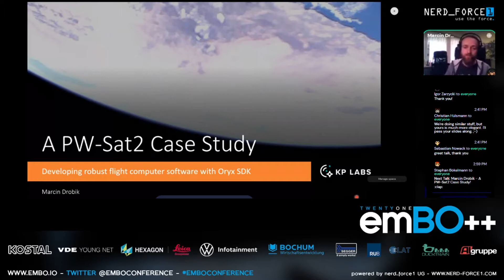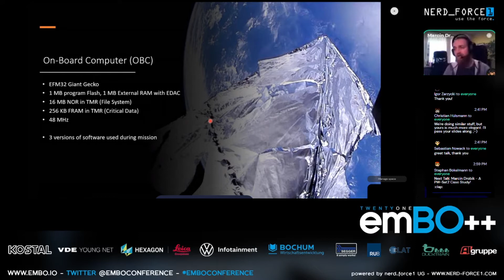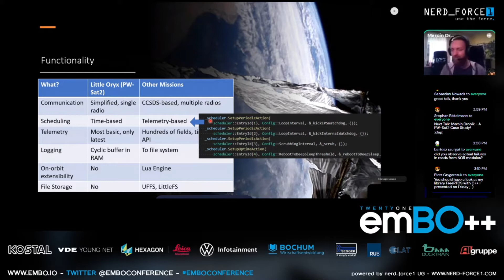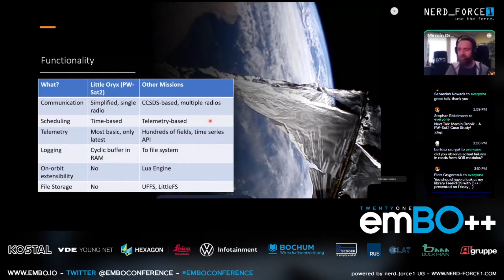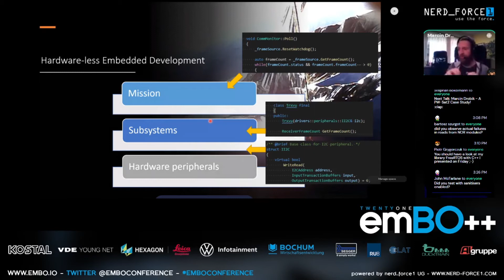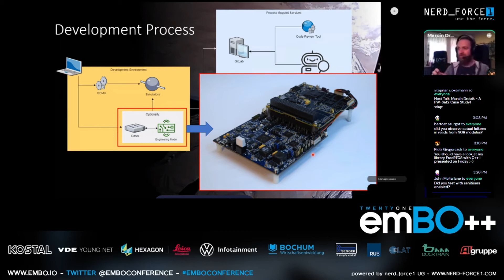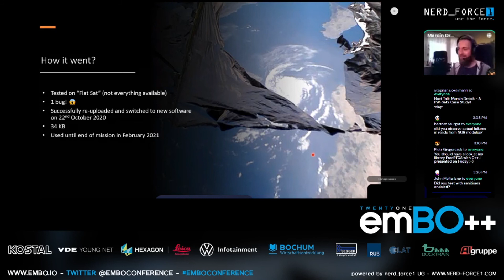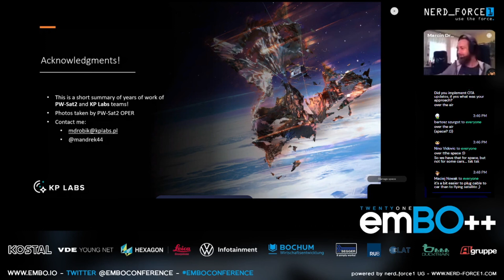emBO++ 21 - Marcin Drobik - Developing Robust Flight Computer Software With Oryx SDK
Marcin Drobik did a case study with PW-Sat2, which is  a CubeSat built by the Students’ Space Association at the Faculty of Power and Aeronautical Engineering, Warsaw University of Technology, Poland.

This talk was given at the emBO++ 21. The conference was held 100% online and was organized by nerd_force1.